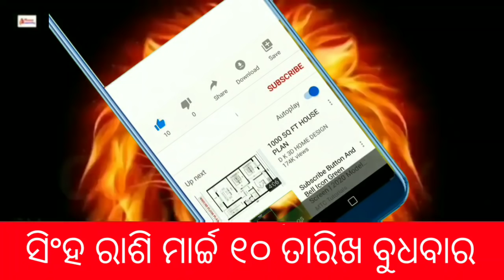ସିଂହ ରାଶି ମାର୍ଚ୍ଚ ୧୦ ତାରିଖ ବୁଧବାର 2021 ମସିହା ଭାଗ୍ୟ ସଂପୂର୍ଣ୍ଣ ଭାବେ ଯିବ ଏଥର ବଦଳି 100% ଭାଗ୍ୟଶାଳୀ ହେବେ